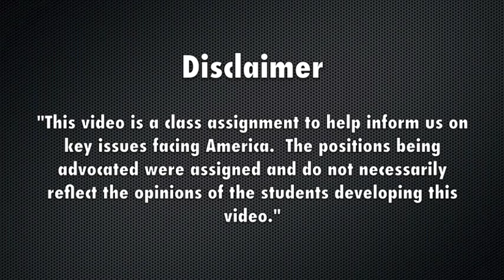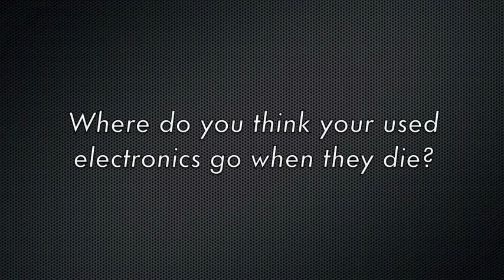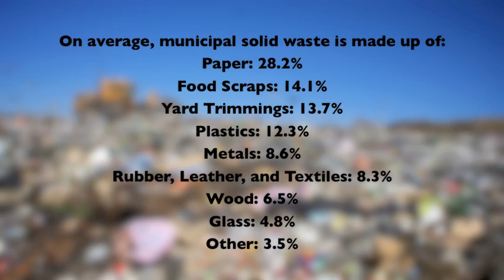Environmental Injustice, Nature and American Values, Spring 2011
The viewers of this video need to be able to understand the effects of a limitless appetite for technology, and the injustice within the process of America handling its own waste. This includes: effects of materials that are within the technology, to whom and where do the items go when they are considered waste, and the current response/knowledge of the U.S. in this area. By comparing and contrasting the stark difference between waste handled on opposite sides of the economic spectrum, the group hopes to gain an understanding of how unjust the process really is.